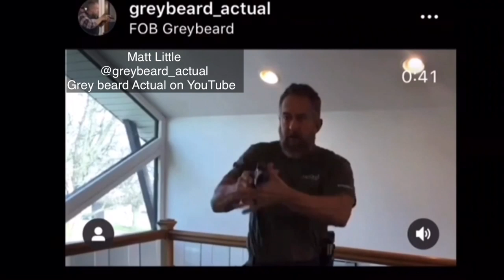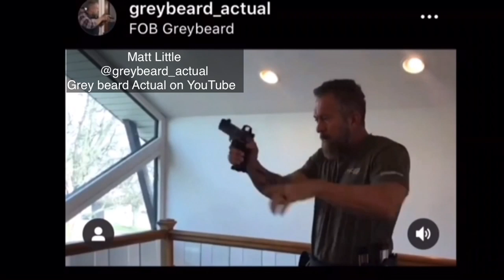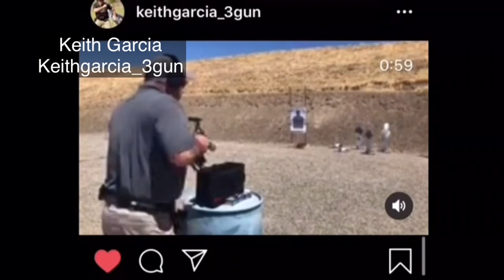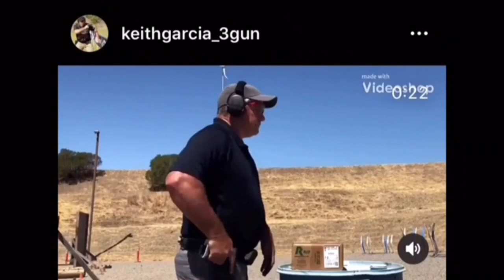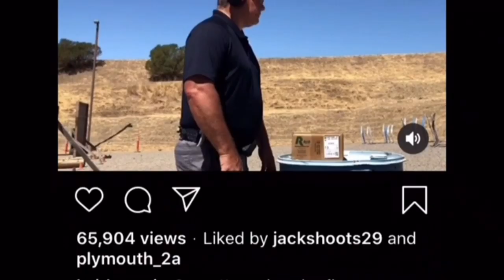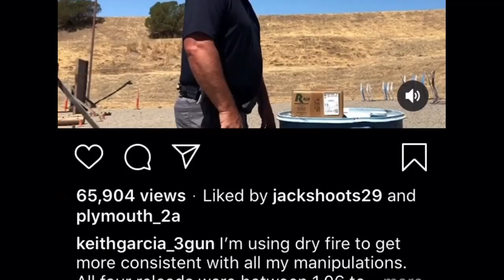B-R-E-A-K-D-O-W-N— OWB Draw and Reload...AMAZING SHOOTERS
This breakdown is showing different ways to get the draw and reload done at a high level.  Some of the best shooters on the planet in this comparison.  Lots of styles and different gear setups.

Uspsa, idpa, OWB in general.

JJ Racaza
Ben Stoeger
Bob Vogel
Tim Herron
Max Michel
Shane Coley
Frank Proctor
Joe Farewell
Jack Smith
Matt Little
Les Kismartoni
Milspec Mojo
Jesse Fenley
Keith Garcia
Eric Kamps
Black Iron Gunner
X-ray Alpha